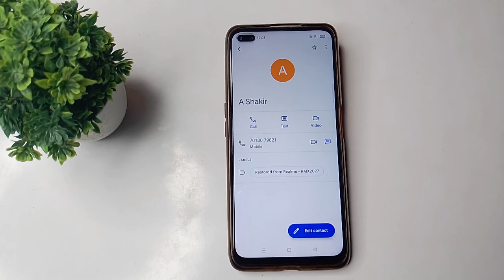how to unblock my contact number in realme 6 pro mobile in Hindi